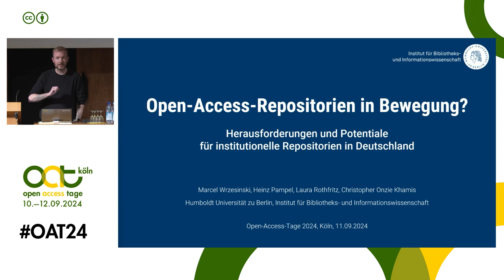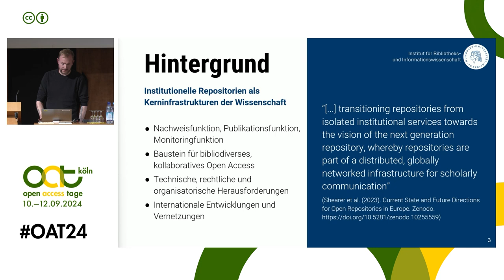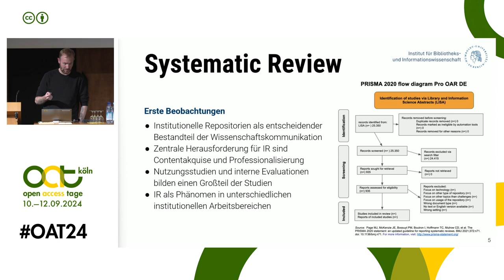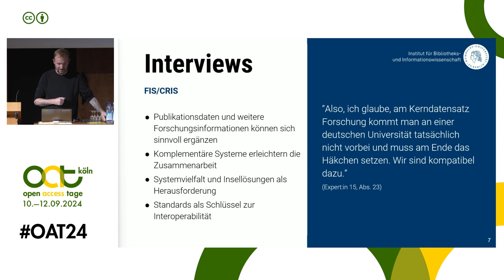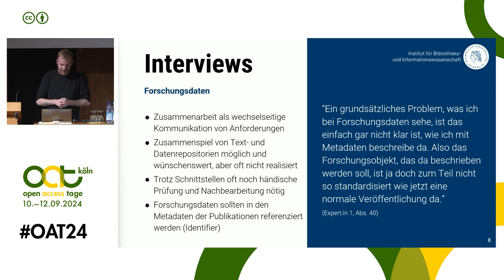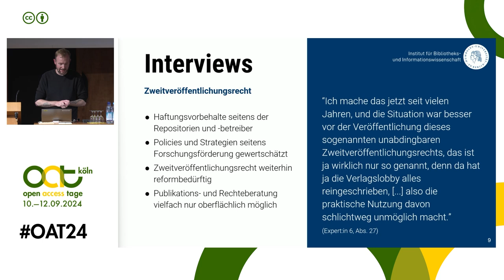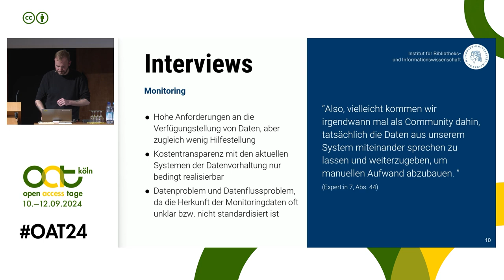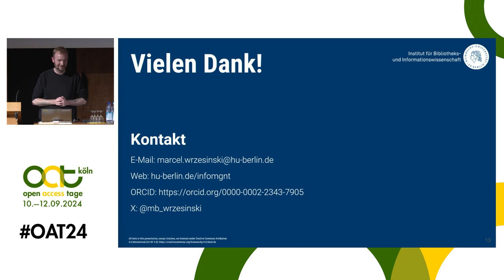Open-Access-Repositorien in Bewegung? | Open-Access-Tage 2024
▶️ Session 7: Infrastrukturen und Best Practices
▶️ Vortrag Marcel Wrzesinski: "Open-Access-Repositorien in Bewegung? Herausforderungen und Potentiale für institutionelle Repositorien in Deutschland"

Seit den ersten Open-Access-Repositorien in den 1990ger Jahren haben sich die Anforderungen und Kontexte dieser Informationsinfrastrukturen dynamisch entwickelt. Die Confederation of Open Access Repositories (COAR) betont die Notwendigkeit der Professionalisierung der Repositorien seit 2017 in ihrer Initiative „Next Generation Repositories“. Auch der jüngst erschienene „Report on Repository Survey in Europe“ (Shearer et al., 2023) identifiziert wesentliche Herausforderungen für diese Weiterentwicklung: einerseits Bedarf es zeitgemäßer und interoperabler Software-Lösungen für den Repositorien-Betrieb, konsequenter Umsetzung von „good practice“ für Metadaten, Langzeitarchivierung und Nutzungsstatistiken, sowie angemessener Sichtbarkeit innerhalb der wissenschaftlichen Community . Um die Professionalisierung der Repositorien zu fördern und die Weiterentwicklung in diesem Sinne zu unterstützen, startete im Oktober 2023 das von Bundesministerium für Bildung und Forschung (BMBF) geförderte Projekt „Professionalisierung der Open-Access-Repositorien-Infrastruktur in Deutschland (Pro OAR DE)”.

Im Vortrag von Marcel Wrzesinksi auf den Open-Access-Tagen 2024 werden erstmals die Ergebnisse der im Juni 2024 abgeschlossenen Erhebungs- und Analysephase vorgestellt.